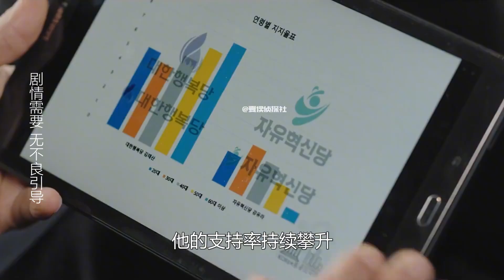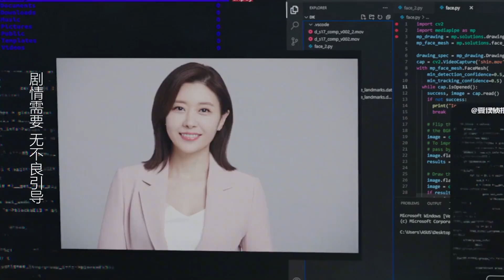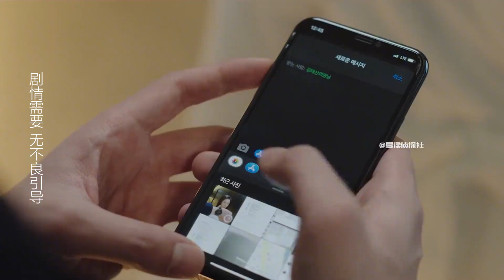丈夫在别墅跟小女友约会，被妻子当场撞见，结果闹出人命，犯罪片